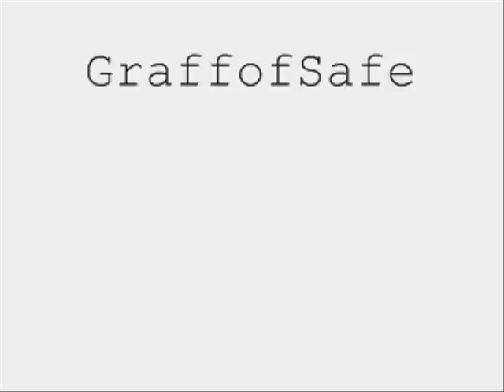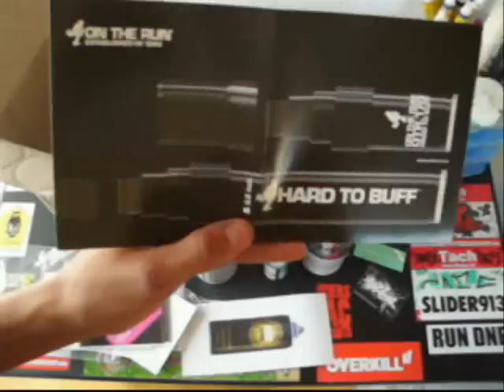Graffiti Shipment (Small)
Kleines Shipment von  Graffitiboxshop.de
Die Clash Dose hab ich eigentlich nicht bestellt sondern eine Blau von MTN 94
naja viel spass beim Schauen